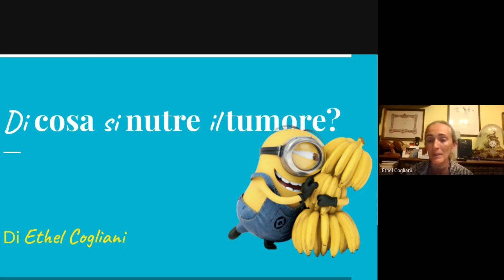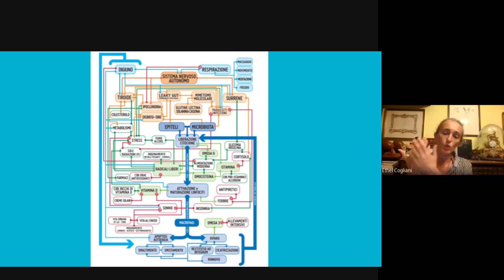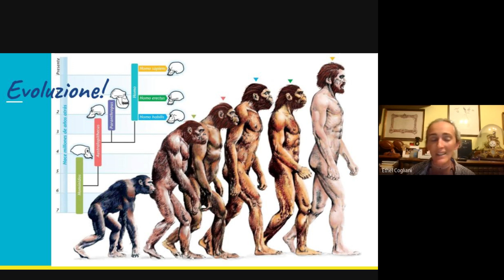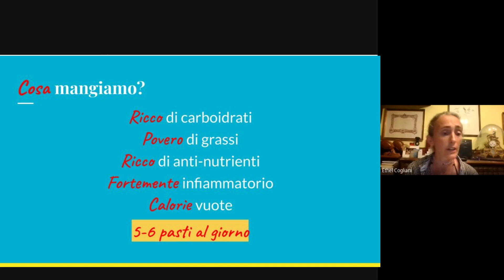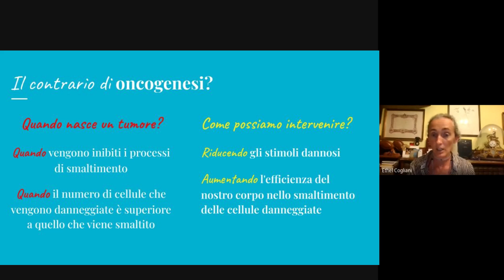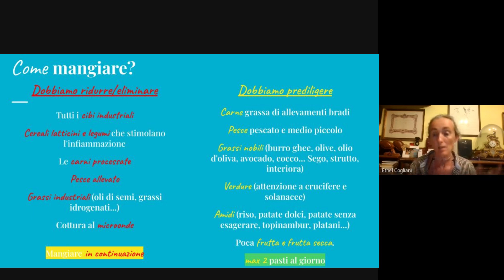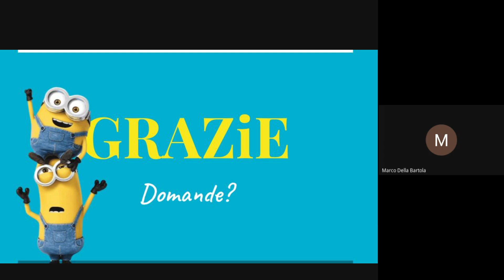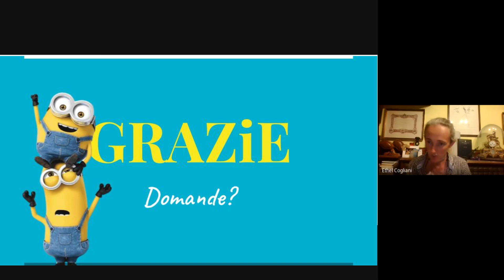Di cosa si nutre il tumore [Diretta del 26.7.2024]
Comprendere il nostro corpo è alla base per comprendere come aiutarlo.

Se la medicina finora ha combattuto la malattia, è ora che impari a sostenere il corpo, in quanto combattere la malattia senza un corretto sostegno del corpo porta alla morte certa.

Questi sono gli argomenti che ci danno le basi teorico-pratiche di lavoro sulle problematiche oncologiche (e non solo):
* Analizzare gli stimoli
* Comprendere come impattano sul nostro corpo
* Comprendere come limitare l'impatto sul nostro corpo
* Comprendere come sostenere il corpo

Sei pronto per un viaggio di un'ora all'insegna della conoscenza e della consapevolezza?

Buona visione

00:00 intro
1:45 Il mio perché: la ricerca nella pratica clinica
6:00 Il segreto della guarigione
8:10 definizione di malattia
9:20 Le 3 funzioni del corpo umano: come si generano realmente le malattie
12:15 La struttura del Sistema Immunitario
15:00 La cascata infiammatoria: i vari tipi di malattie
20:00 Evoluzione?
25:30 Cosa mangiavamo quando eravamo naturalmente sani?
28:15 Cosa mangiamo ora che siamo malati?
34:00 Cos'è il tumore?
36:10 Il contrario di oncogenesi? La domanda per scoprire quali strumenti attivare per salvarci
43:15 Perché il tumore si genera?
43:50 Cosa dobbiamo fare per evitarlo?
44:45 Gli stimoli dannosi
47:00 Gli strumenti naturali per stimolare la nostra salute
48:45 Basi alimentari per l'autoguarigione
1:01:30 DOMANDE e RISPOSTE
1:02:00 Come faccio io che sono vegano?
1:08:10 Come si può approcciare al digiuno per ridurre le recidive?
1:11.10 Cosa ne pensi dell'abbinamento dei cibi? Cosa ne pensi dei cibi alcalini?
1:15:45 Qual è l'alimentazione base? E le possibili varianti soggettive.

*** LINK UTILI ASSOCIATI A QUESTO CANALE ***

CONTENUTI

SHOP